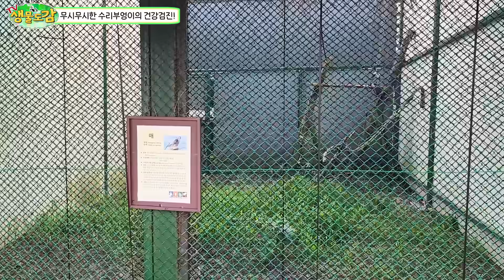누군가 키우다 버린 하늘 최상위 포식자! 천연기념물 수리부엉이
안녕하세요 생물도감입니다.

오늘은 제주자연생태공원에 영구계류중이 수리부엉이의 검진이 있는 날!
전세계 올빼미과중 가장 거대하다는 수리부엉이는 과연 어떤 새이고 왜 이곳에 오게되었는지 영상으로 만나볼까요?